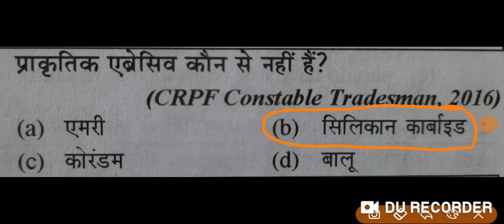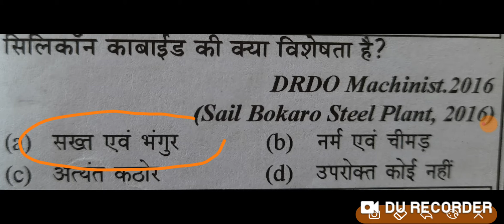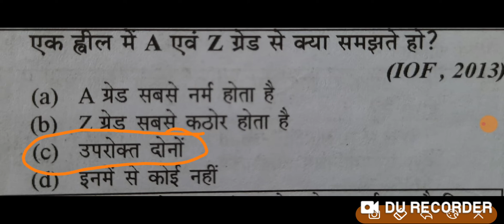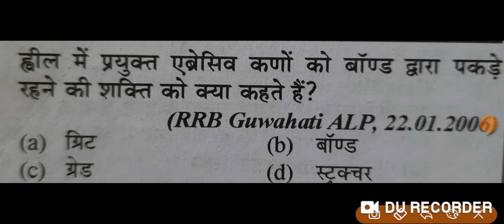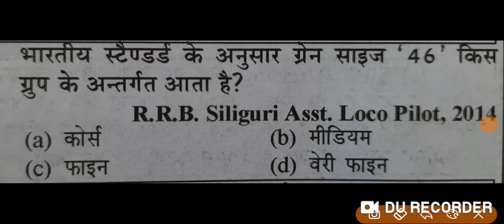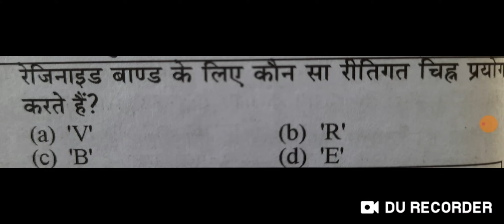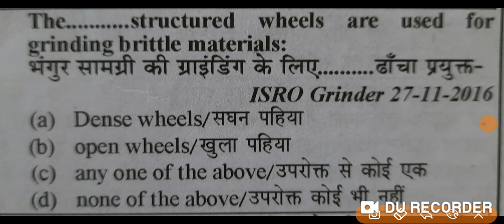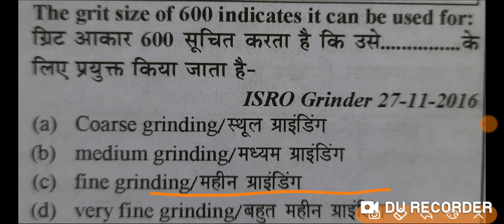शून्य से शिखर तक फिटर थ्योरी प्रथम वर्ष पार्ट 20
नमस्कार दोस्तों
हमारे youtube चैनल fitter गुरुजी पर सभी प्रकार की टेक्निकल गवर्नमेंट जॉब जैसे DRDO ,DMRC ,ISRO,MES,OFB,SAIL,HEL, आदि की संपूर्ण तैयारी करवाई जाती है साथ ही गत वर्ष के पेपर हल करवाए जाते हैं
धन्यवाद